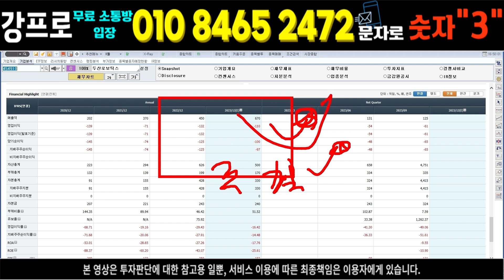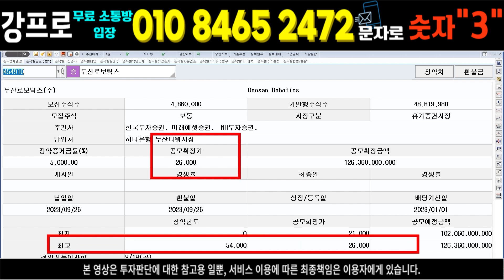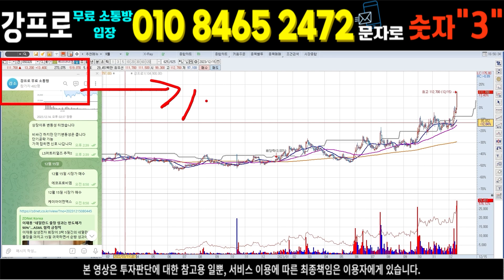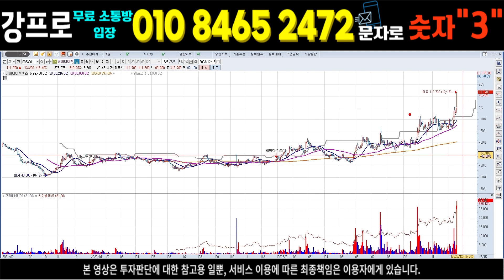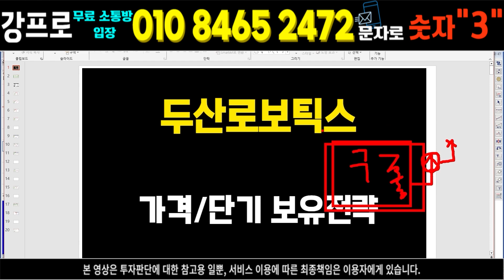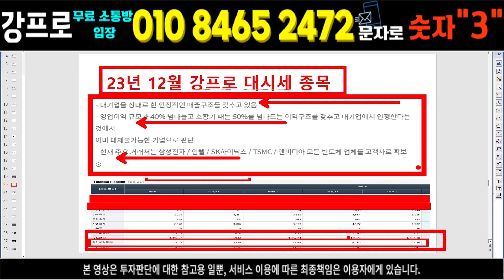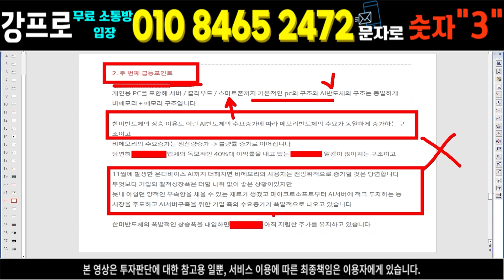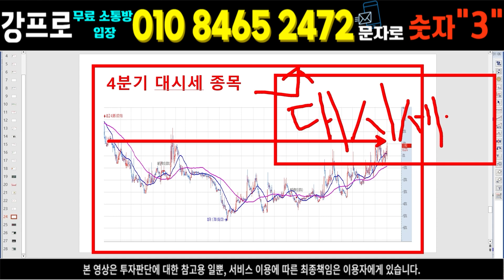[두산로보틱스 주가 전망] 다음주 전고점 돌파! 신고가 매매 준비해야 합니다! 보호예수 물량 소화 후 2차 급등! 두산로보틱스 실적 두산로보틱스 주식 목표가 두산로보틱스 기업 분석